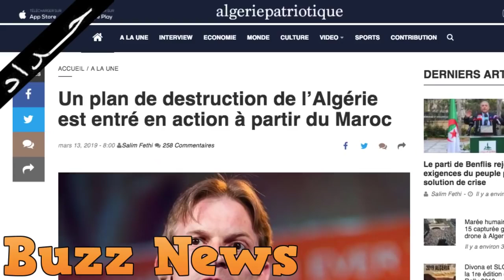Le Maroc rejette toute coordination avec la France sur l’Algérie